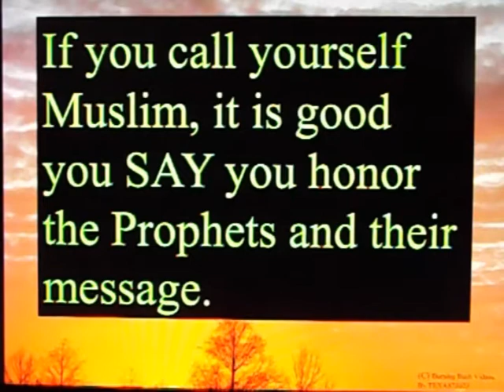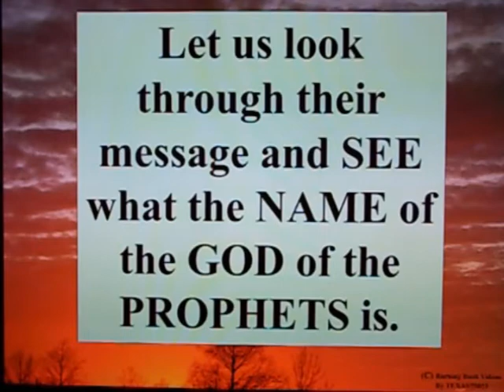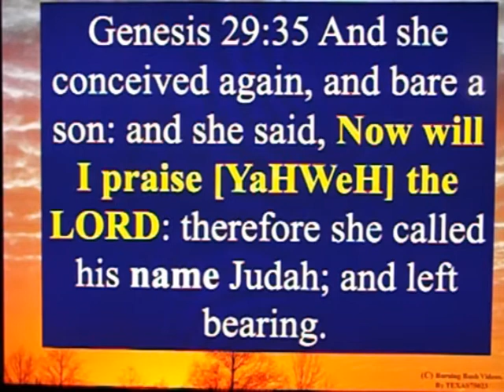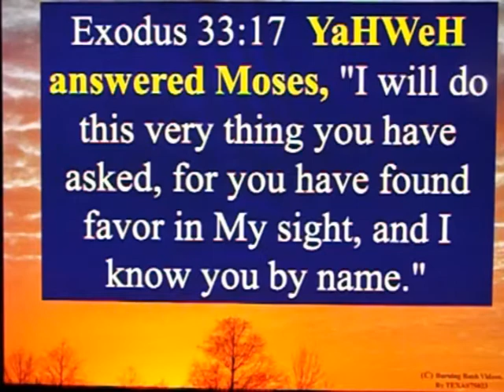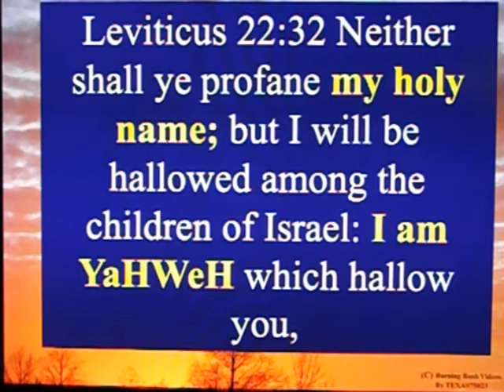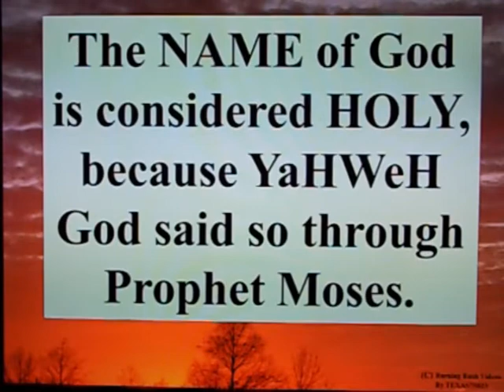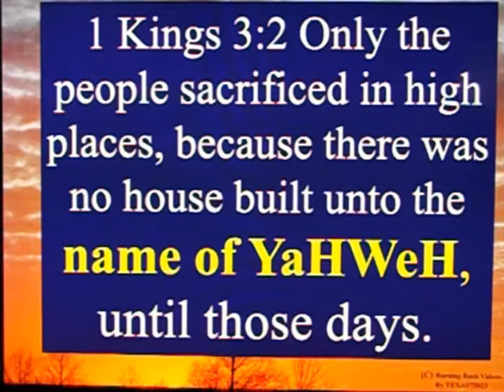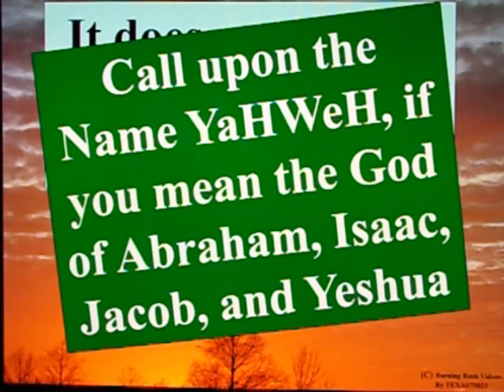The Message of the Prophets - Part 6 - God's Proper Name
Part 6.  WHO is the God of Abraham.  WHAT is his name?  The prophets of the Old Testament tell us OVER 5,600 TIMES !

Believe the Prophets.  And be saved.  Call upon the Name of YaHWeH.